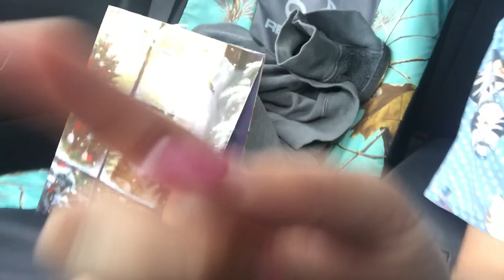WALMART HAUL AND LAUNDRY FOR DAYS! VLOGMAS 3-4 2017